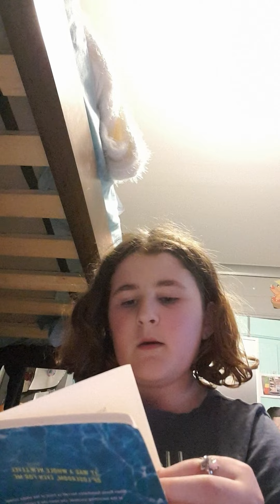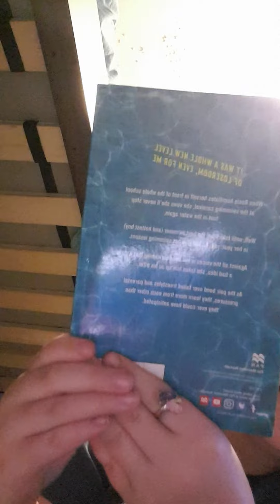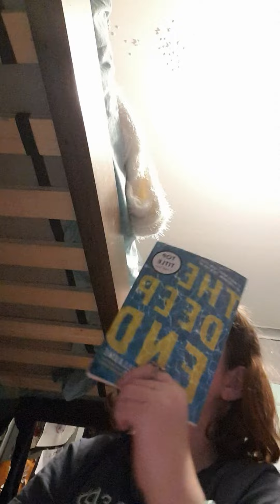reading chapter too of the deep end